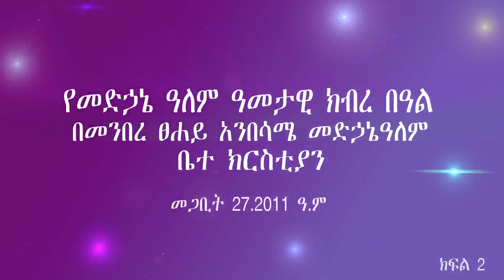Aba Yohannes Tesfamariam Part 445 A ''የመድኃኔዓለም ዓመታዊ ክብረ በዓል 27.07.2011 '' ክፍል 2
''የመድኃኔዓለም ዓመታዊ ክብረ በዓል 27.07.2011 '' ክፍል 2